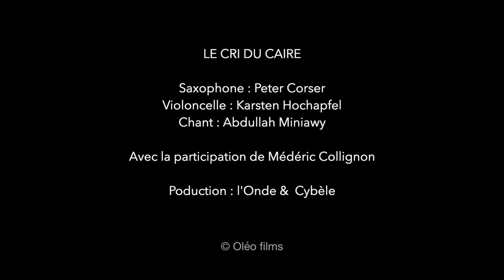LE CRI DU CAIRE & Médéric Collignon @ Paris Jazz Festival - Extrait du film Jazz Summer Tour 2021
Vidéo extraite du film Jazz Summer Tour, réalisé par Giuseppe de Vecchi et produit par Oléo Films, à découvrir en intégralité sur France.tv :

LE CRI DU CAIRE

Peter Corser : saxophone, composition
Abdullah Miniawy : textes, chant, composition
Karsten Hochapfel : violoncelle
Invité Spécial : Médéric Collignon au cornet

Production l'Onde & Cybèle - Blaise Merlin